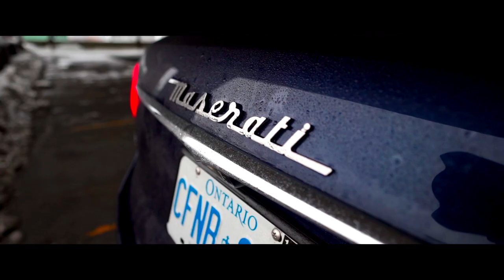It's MORE than what it seems | The Maserati Levante S | Short Intro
Got my hands on this Ferrari SUV. AKA Maserati Levante S Grand Sport. I am working on a deep dive walkthrough of this super fast SUV.

In the meanwhile, feedback on this video is appreciated.

Stabilize my videos with:
* Zhiyun Weebill Lab
* DJI Ronin S - (Since the Weebill lab I don’t use it much)
* Zhiyun Crane V2
* Sirui P-204S

Primary goto camera setup (Full Frame):
* Sony A7iii
* Sigma 35mm F1.4 ART DG HSM
* Zeiss Battis 18mm F2.8
* Sigma 16mm F1.4 (APS-C)
* B-Roll Lens
* Sony 50mm F1.8
* Sony 85mm F1.8
* Peak Design Everyday Backpack

Secondary camera setup:
* Sony a6500
* Sigma 30mm F1.4
* Sony 18-70mm F4
* Sony 50mm F1.8

A City's Call By Kick Lee